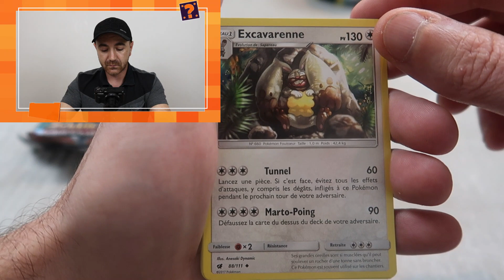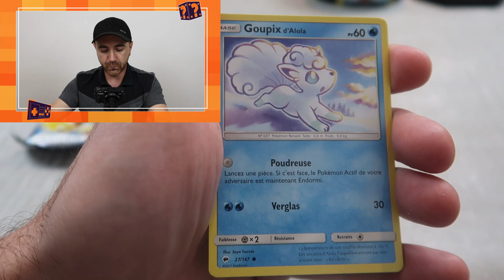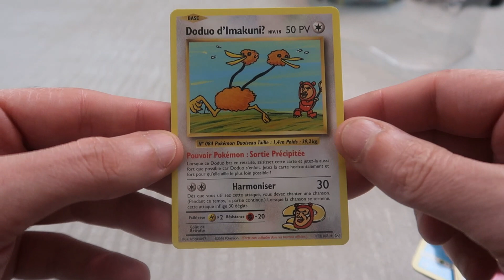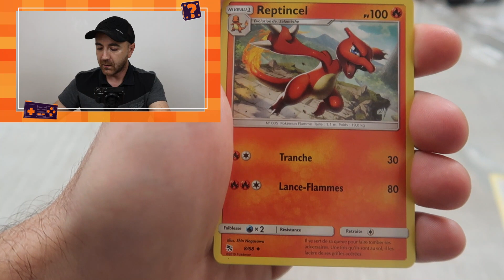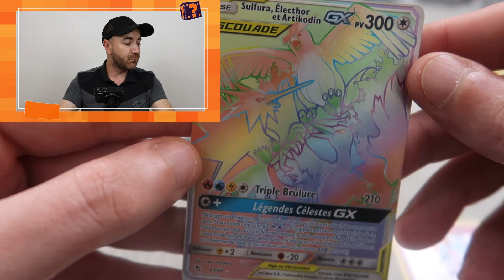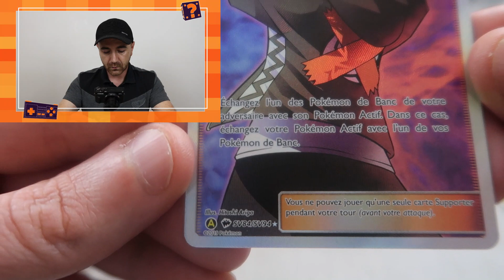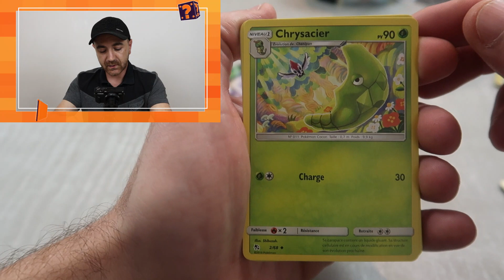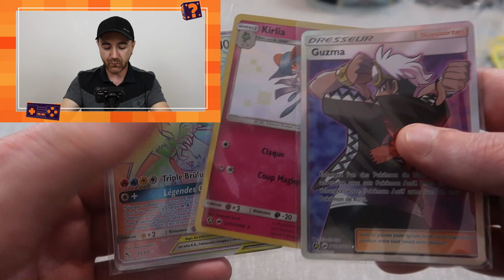Une SECRÈTE, RAINBOW et FULLART ma plus belle ouverture! pokéball et pokébox destinés occultes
Ouverture d'un pokéball contenant 3 boosters et un jeton et une pokémon raichu destinés occultes!
Superbe pioche avec une secrète, une rainbow et une full art!